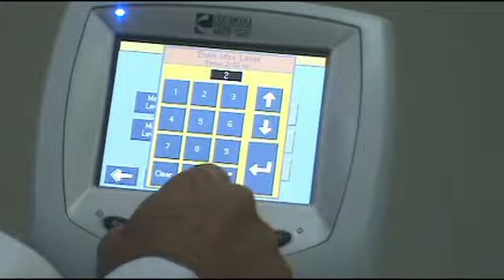CLINICA DA COLUNA HERNIA DE DISCO